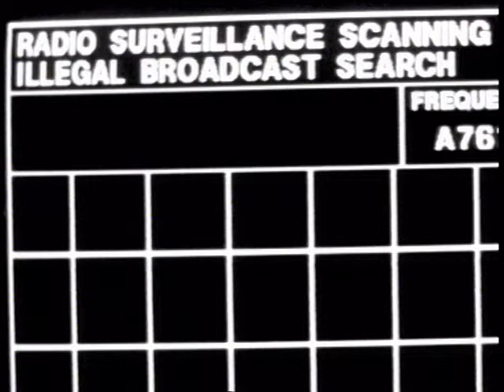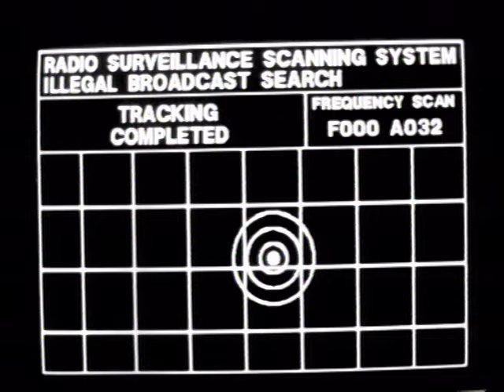East 17 - Do You Still (Official Video)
Taken from the album "Up All Night" released on November 13th 1995